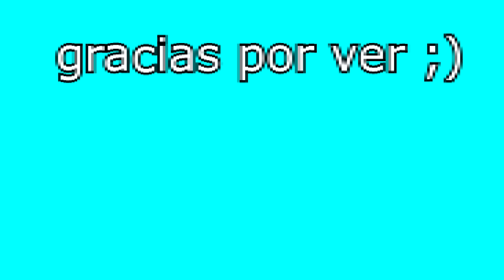Hospital en Latinoamérica con Levi 2 | VRCHAT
El día de hoy estamos de nuevo con esta seccion de Hospital en latinoamérica con levi en VRCHAT pasando un buen rato en RealidadVirtual y con personajes de distintos

OTRAS REDES:

🔴 Twitch 🔴 (AQUI GRABO LOS VIDEOS EN VIVO)